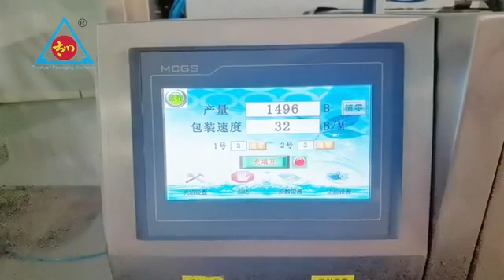Vibratory Bowl Feeders Double vibration plates of countting system packaging machine